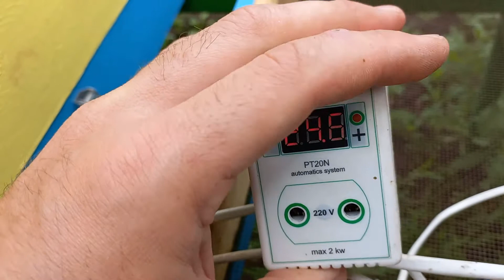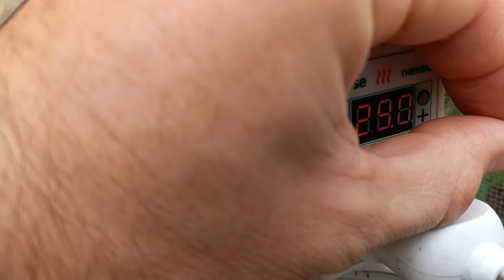Подогрев пчёл весной. Спасение отводка. Потрясающий результат.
В весенний период температура нестабильна. Ночные похолодания могут пагубно сказаться на слабых отводках. Дополнительное тепло помогает выжить расплоду и выйти в сроки для создания крепкой пчелосемьи в будущем.